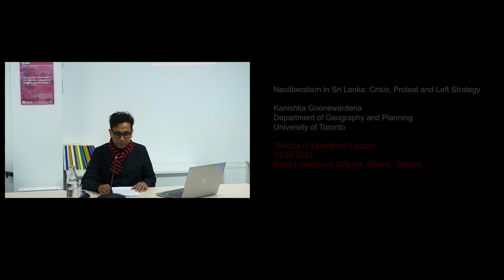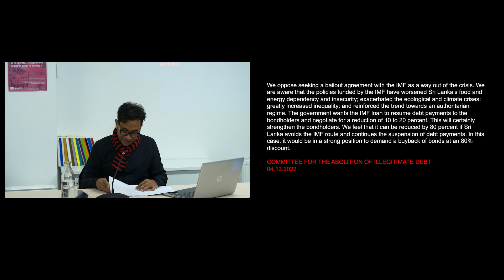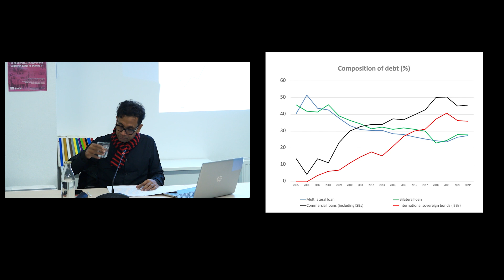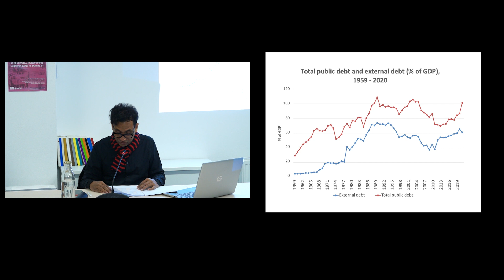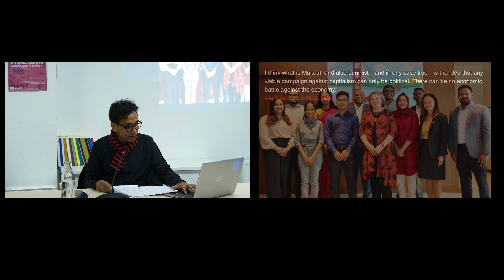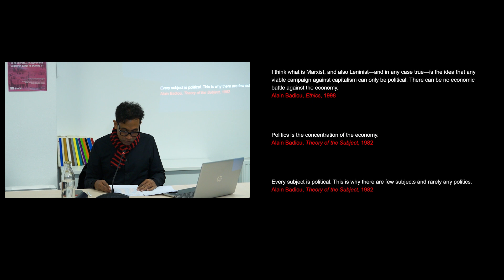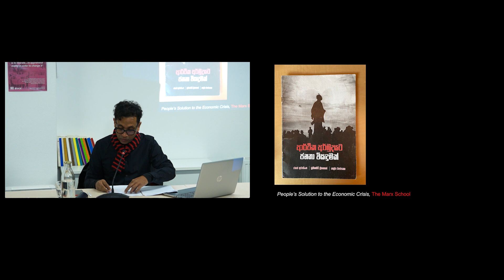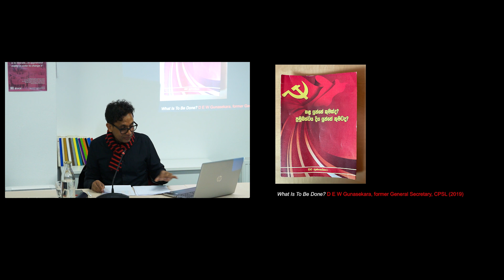10th Seminar/Politics of Liberation: Kanishka Goonewardena (Edited version)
“Neoliberalism in Sri Lanka: Crisis, Protest and Left Strategy”

This presentation attempts to make sense of the economic crisis and political protest in Sri Lanka. In popular media and by the protestors themselves, the on-going Sri Lankan crisis of 2022 was mostly if not exclusively understood in terms of the corruption, ineptitude and other nefarious qualities of the country’s deposed president and his extended family. Without denying their patent deficiencies, here we begin rather with an historical perspective on Sri Lanka’s seemingly ungovernable external debt problem, which manifested itself most immediately in unprecedented power cuts, fuel shortages and inflation, bringing people from all classes into the streets in apparently spontaneous protest. Next, we examine the nature of the protest movement itself, including its multi-class character, social media orchestration, foreign relations and political demands condensed in the ultimately successful but also extremely limited slogan and hashtag gotagohome (injunction for President Rajapaksa to resign). Finally, we compare the form and the content of what Sri Lankans call the aragalaya (the struggle) to classical revolutions such as the French and the Bolshevik, as well as Arab Spring and Occupy movements, to assess the prospects of the present conjuncture in Sri Lanka from an emancipatory perspective.